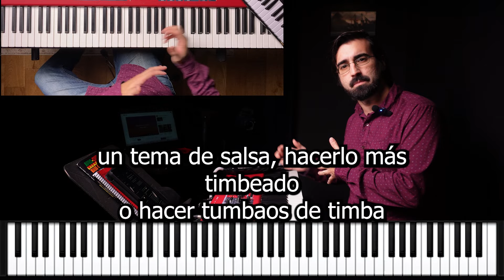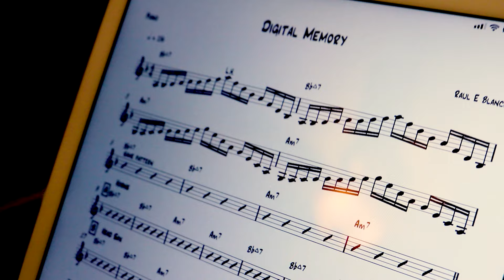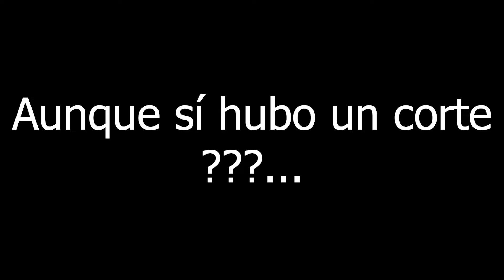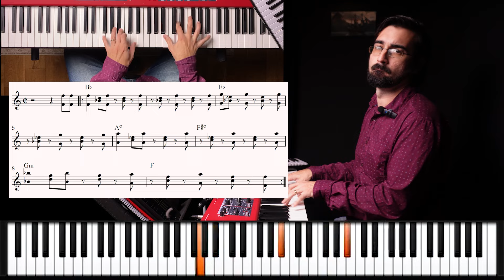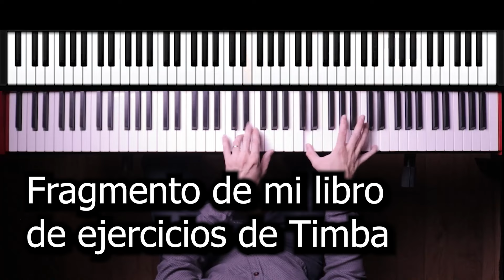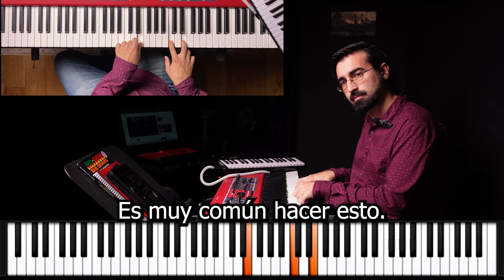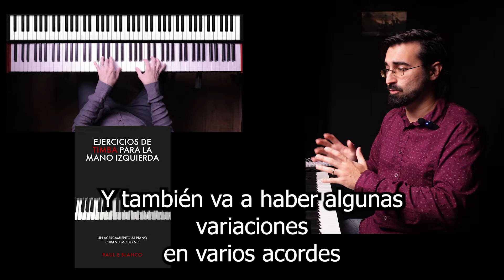¿Salsa o Timba? Cómo cambia el tumbao (montuno) del piano?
Busca aquí los videos del libro!

Haz click aqui para recibir gratis un ejemplo del libro para desarrollar la mano izquierda y el lenguaje de la timba.

DESCARGA aquí unos Loops de percusión, clave, campanas, guiro y conga para estudiar tus tumbaos.

Mi equipo ---:

Piano: Nord Piano 5

Cámara: Sony Alpha ZV-E10

Lámpara: Aputure Amaran 150c

Soft box: Aputure Light Dome SE

Pianos y teclados que recomiendo:
Yamaha P- Series